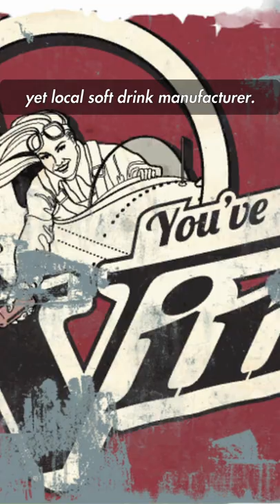The Local but Vocal Soft Drink Co Fallout 4 Lore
You've got Vim! 🛫